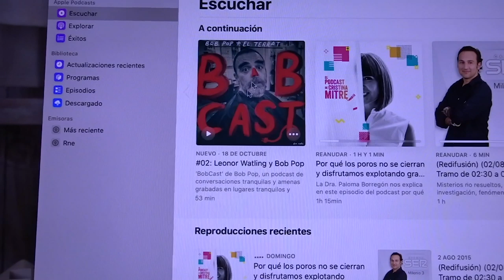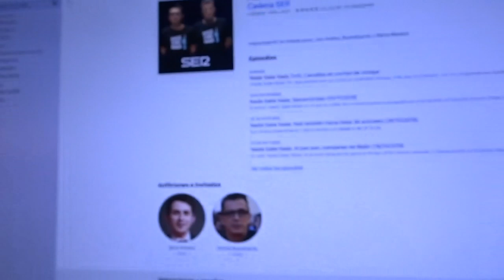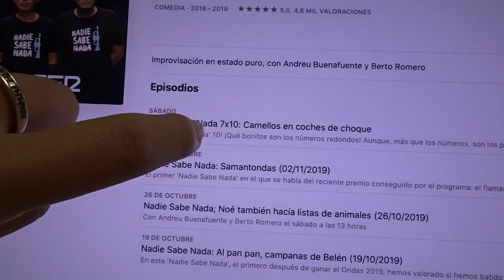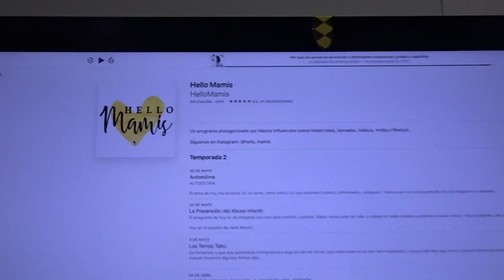Todos mis pensamientos sobre la mesa | Hoy doy gracias a... | Daily vlog - 12 NOV